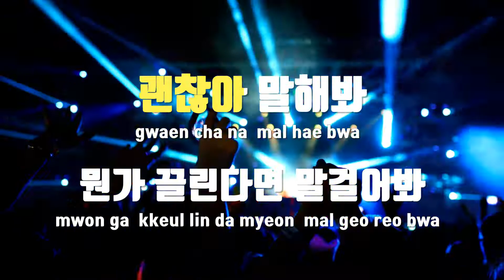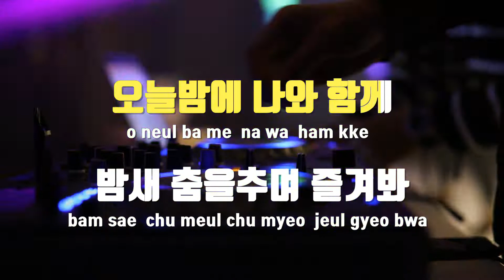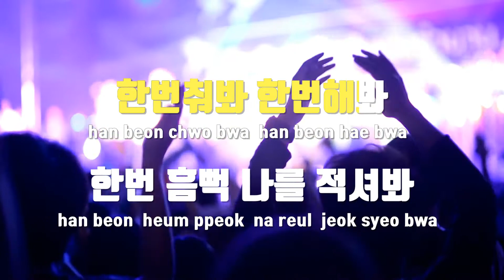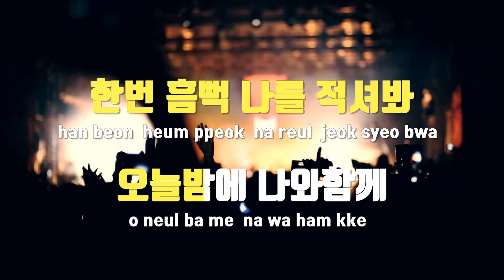[TJ노래방] 춰봐! - 헵시바(Hephzibah) / TJ Karaoke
춰봐!  --  헵시바